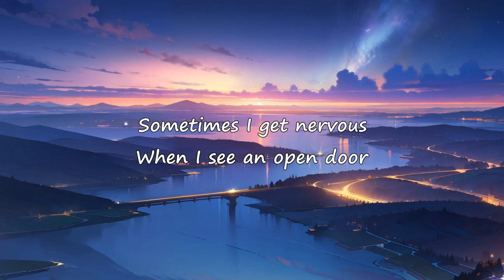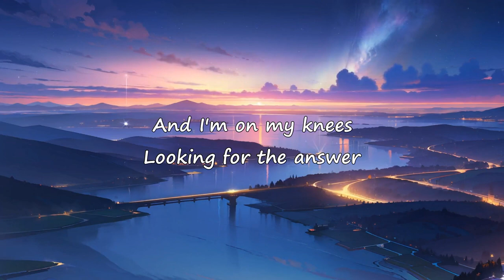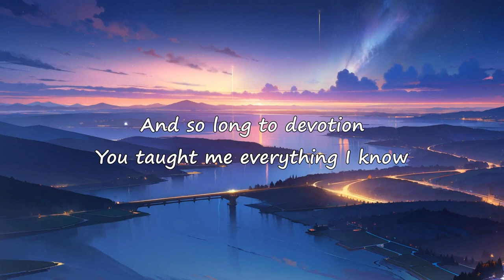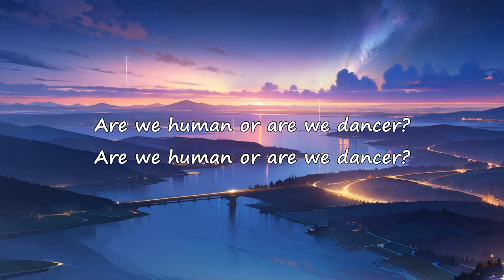Hardwell & Machine Made - Human (Lyrics Video)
Human By Hardwell And Machine Made

Lyrics:
I did my best to notice
When the call came down the line
Up to the platform of surrender
I was brought, but I was kind
And sometimes I get nervous
When I see an open door
Close your eyes, clear your heart
Cut the cord

Are we human
Or are we dancer?
My sign is vital
My hands are cold
And I'm on my knees
Looking for the answer
Are we human

Pay my respects to grace and virtue
Send my condolences to good
Give my regards to soul and romance
They always did the best they could
And so long to devotion
You taught me everything I know
Wave goodbye, wish me well
You've got to let me go